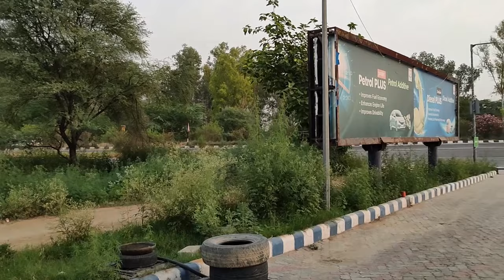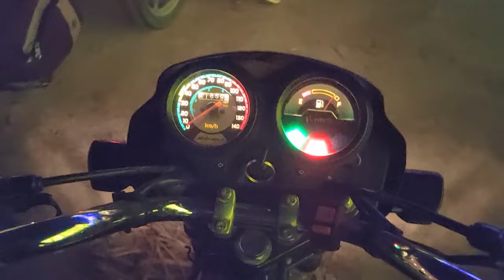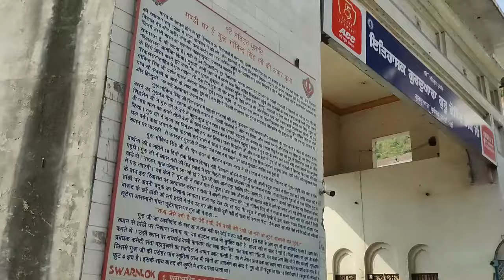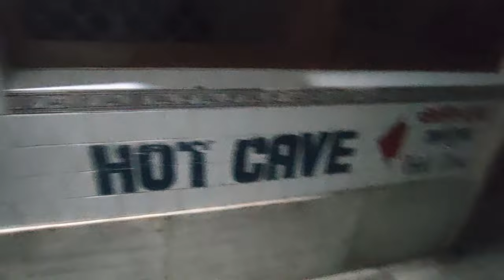Jagraon (Ludhiana) To Anandpur Sahib To Manikaran sahib | Travel vlog | Director's Crew| Bajaj CT100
Logo Design :- The_Attinder

Presents :- DIRECTOR'S CREW

Label:- DIRECTOR'S CREW

Managed by:- DIRECTOR'S CREW

travel vlog
manikaran sahib
trip to manikaran sahib
tour manikaran sahib
mandi gurudwara sahib
kasol travelling
kasol trekking
bajaj ct100, splendor
manikaran sahib kese jaye
kasol kese jaye
kasol trekking kaha se shuru hoti he
manikaran sahib budget
anandpur sahib to manikaran sahib
kiratpur sahib to manikaran sahib